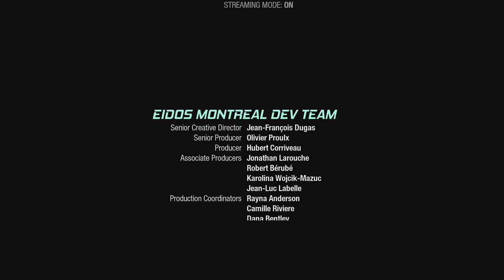GUARDIANS OF THE GALAXY Walkthrough Gameplay Part 6